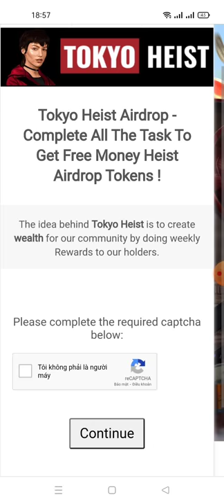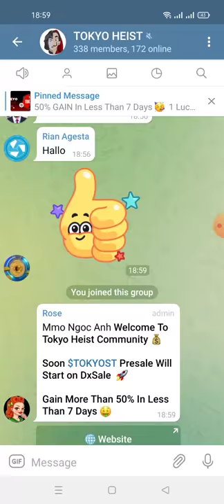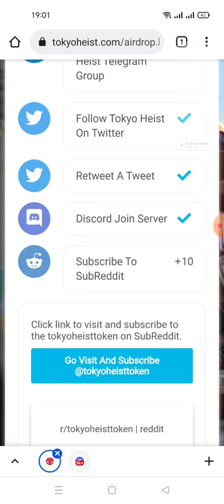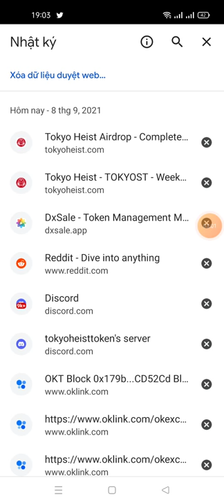Tokyo Heist Airdrop nhận 30 Million TokyoHeist (~$48) kèo random cho 99 winner may mắn ngẫu nhiên)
💧 Tokyo Heist  @Airdrop💧

🏆 Task:          ➕  Up to 30 Million TokyoHeist (~$48)

💠 Join Tokyo Heist Telegram group.
💠 Follow Tokyo Heist on Twitter and retweet the pinned post.
💠 Enter your information to the airdrop page.

🗞 Notes: Airdrop will end on October 8, 2021.

⏳ Distribution date: Airdrop rewards will be distributed on October 10, 2021.

0x179b61b57dB7FdA279c1FBBa2CF6283e9bCD